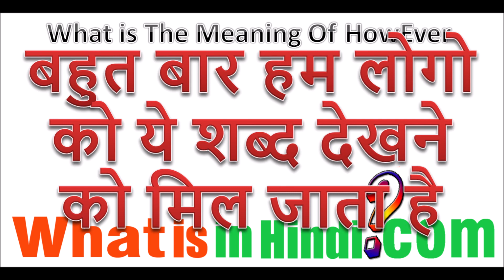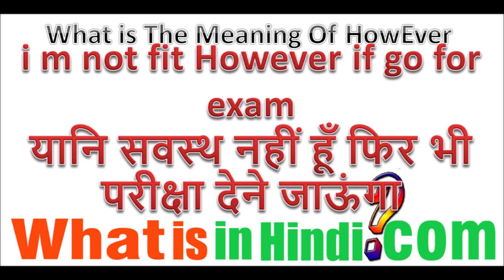What is the meaning of However in Hindi | However ka matlab kya hota hai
However का मतलब क्या होता है | What is the meaning of However in Hindi | However ka matlab kya hota hai | what is the meaning of however in hindi
however synonym
however meaning in urdu
how to pronounce however
however conjunction
however meaning in english
however in a sentence
however meaning in telugu
However ka matlab kya hota hai meaning in hindi
However ka matlab kya hota hai meaning in english
What is the meaning of however in hindi with example
What is the meaning of however in hindi grammar
What is the meaning of however in hindi and english
jyada jankari website par milegi...